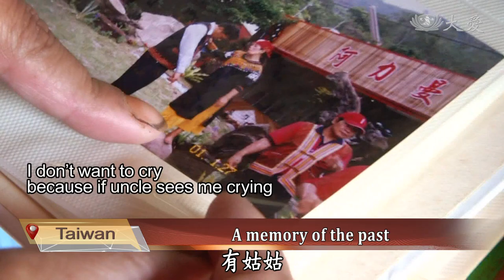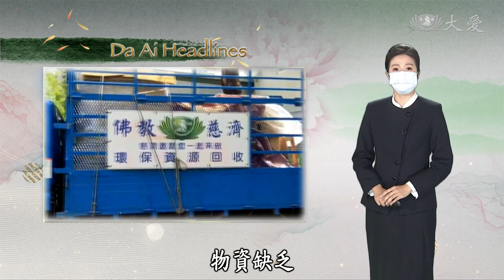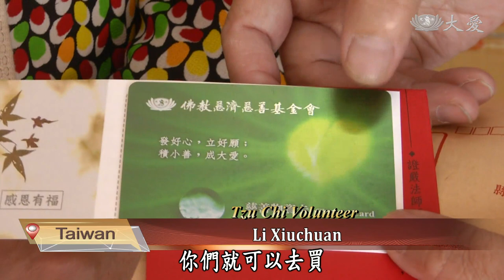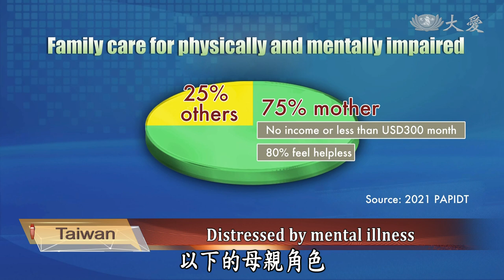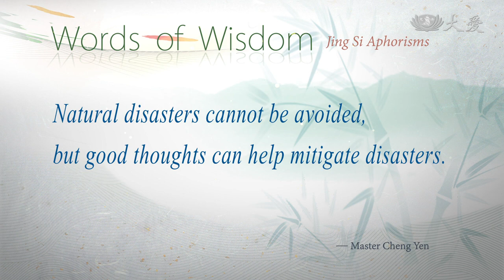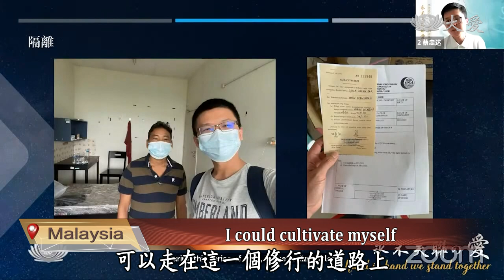【DaAi Headlines】20210904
● Tzu Chi relief team in Haiti
Tzu Chi's Haiti earthquake relief team has arrived in Port-au-Prince from the United States.

● Arrival of BNT vaccines
Taiwan receives a first batch of BNT vaccines that will be available to teenagers as of mid September.

1.海地賑災抵達
Welcome to Da Ai Headlines. I'm Jenny Lee. Thank you for joining us. The first Tzu Chi Haiti earthquake relief team has taken off from Los Angeles and New York and arrived in Port-au-Prince, Haiti on September first. They will conduct disaster relief work for 16 days and train local volunteers. The 250 boxes of instant rice and 100 Jing Si folding beds from Taiwan have also arrived in Tzu Chi Haiti campus.

2.慈慰代表家屬
Kaohsiung Taoyuan District's indigenous representative, Xie Yizhen was caught in a mudflow and is still missing. Tzu Chi volunteers made visits to Xie Yizhen's home, sending care to her family and 5 grandchildren. As of now, the children have problems paying school fees, thus Tzu Chi made a second visit.

3. 桃源電腦發卡
Days of pouring rain cut off the resource line to Kaohsiung's mountainous Taoyuan District. Tzu Chi volunteers send necessities to the township and computers to children so that they can cope with online classes. In addition, charity cards are issued to families.

4.雙溪中秋送暖
As the pandemic slowed, Tzu Chi volunteers visit care recipient before Mid-Autumn Festival. Mr. Lan, who has a mobile disability, worked hard to rehabilitate. After six months, Mr. Lan can now stand and walk. Tzu Chi volunteers also brought care packages to Ms. Gao to support her through the epidemic.

5.長照疫起愛(4)居服篇
According to the Control Yuan, more than 90 percent of elders with dementia in Taiwan receive care in their own homes. During Covid, this became a very heavy load for family members as home care needs to be around the clock. Today we continue to pursue the plight of caregivers despite the challenges and risks.

靜思語498. 善念生，就會善解；惡念消，就不會作惡，則災難自然遠離。
Good thoughts lead to understanding.  By eliminating bad thoughts, one will not commit bad acts, and calamities will naturally recede.

6.首批BNT抵台
In the morning of September 2nd, a flight carrying 930 thousand BNT vaccines arrived in Taiwan. CECC commander Chen Shih-chung, Tzu Chi Foundation CEO Yan Bowen, and a TSMC representative are at the scene to welcome the arrival of BNT vaccines. This batch will be provided to teenagers from 12 to 22 years old, at the earliest mid-September.

7.檳城人醫20年
In Malaysia, the pandemic situation is still serious. Therefore, Malaysia TIMA's 20th anniversary was celebrated through a video conference. More than 300 TIMA members meet up online to share their best wishes and thoughts. Take a look.

8.北慈警做福田
In Taiwan, northern district Tzu Chi police association's members used their holiday to help with gardening at Tzu Chi Neihu liaison office. These first responders received Tzu Chi herbal tea from volunteers during the outbreak and wanted to help out with the planting a herb leguminosae at Tzu Chi grounds.

9.花環保不停歇
As part of the Covid prevention measure, Hualien Tzu Chi Recycling and Education Center opens for half day for sorting recyclables. The pandemic has caused 80 percent increase of recyclables in many recycling points. Now volunteers are working even harder to protect the environment.

10.香港社區環保
To implement environmental protection in Hong Kong, Tzu Chi volunteers actively encourage residents to recycle resources in their own communities. They set up a mobile recycling point from time to time for residents to recycle more conveniently.

END：慈床毯援海地
Under intense summer sun, Tzu Chi volunteers in Tainan and Kaosiung loaded hundreds of Jing Si folding beds and more than 6000 blankets into shipping container for Haiti relief. Here is the footage. Good bye.